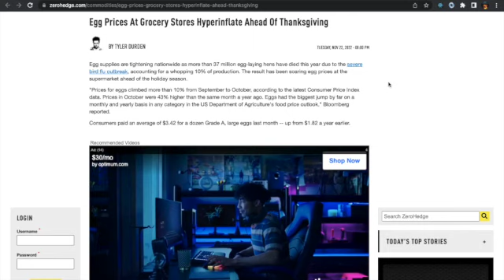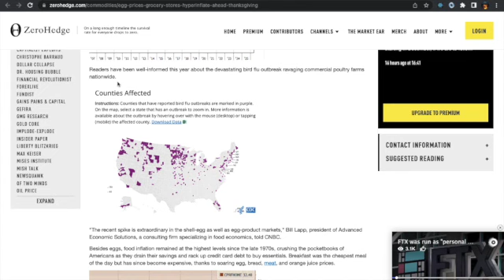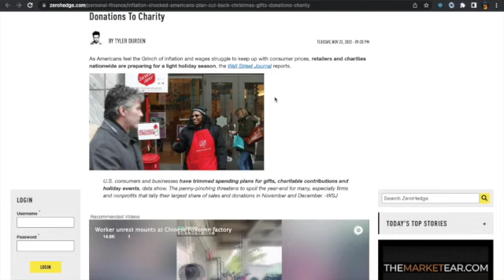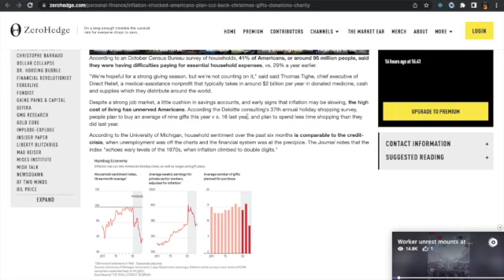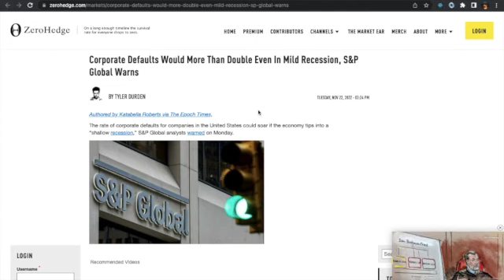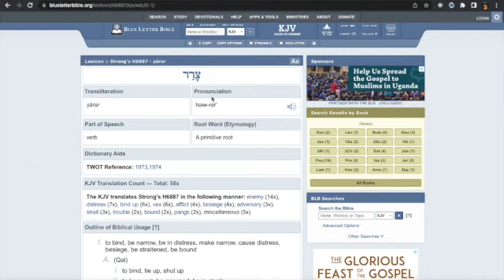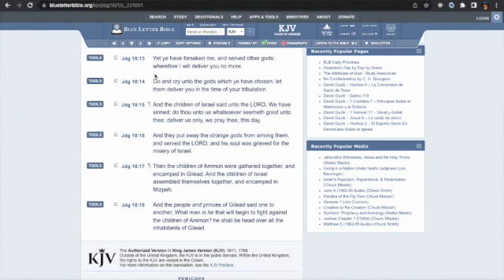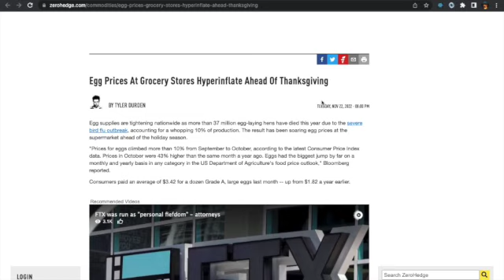HYPERINFLATION & WORST ECONOMIC DOWNTURN !!!!!